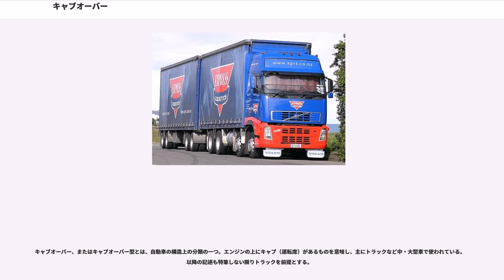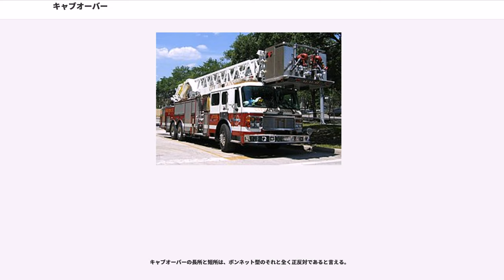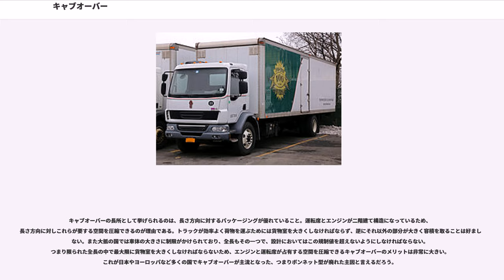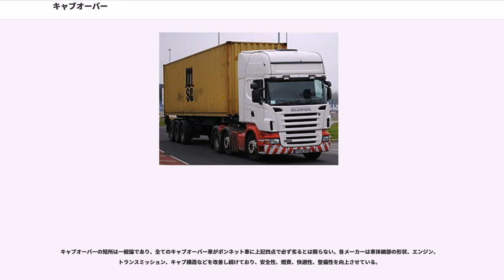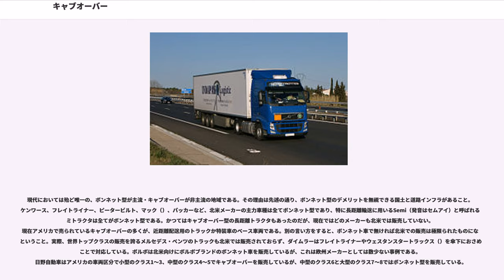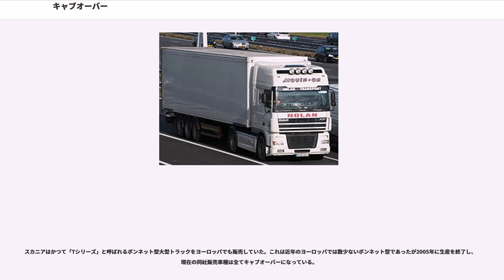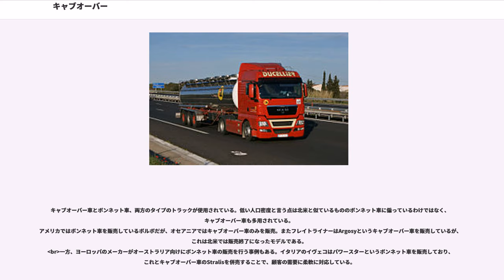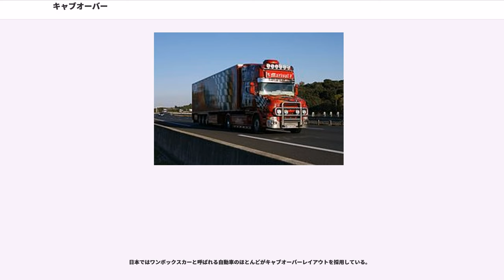キャブオーバー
キャブオーバー、またはキャブオーバー型とは、自動車の構造上の分類の一つ。エンジンの上にキャブ（運転席）があるものを意味し、主にトラックなど中・大型車で使われている。以降の記述も特筆しない限りトラックを前提とする。

英語では Cab over the Engine と呼ばれ、運転席（cabin:キャビン）がエンジンの上にある（over:オーバー）形式の車両の総称で、COEと略されることも多い。商標としては、ジープ、ランドローバー、コマー（）などの「フォワードコントロール」（略称 FC = エンジンやトランスミッションを前方から操作する）という表現もある。対義語としてボンネット型あるいはボンネットトラックという用語があり、運転台の前方に細長く伸びたボンネットの中にエンジンが収められている。英語では"Conventional"(従来式)、"Forward-mounted engine"(前置きエンジン)、Long Nose(長い鼻)等と呼ばれる。

キャブオーバーはトラックの構造としては、世界中の殆どの国で主流の形式である。日本やヨーロッパなど世界各地のメーカーは、小型から大型までキャブオーバー型のトラックを生産している。ボンネットトラックはごく一部の特殊な車両に限られており、全てのモデルがキャブオーバー型という会社は多い。これと全く逆の傾向があるのがアメリカとカナダ。これらの国ではボンネット型が主流であり、北米のメーカーは小型トラックから大型トラックに至るまで、ほぼ全てのクラスでボンネット型を用意している。キャブオーバー車もあるが、用意されるのは中型以下のトラックやバス、消防車やごみ収集車といった特装車など、ごく一部に限られる。

キャブオーバーの長所と短所は、ボンネット型のそれと全く正反対であると言える。

キャブオーバーの長所として挙げられるのは、長さ方向に対するパッケージングが優れていること。運転席とエンジンが二階建て構造になっているため、長さ方向に対しこれらが要する空間を圧縮できるのが理由である。トラックが効率よく荷物を運ぶためには貨物室を大きくしなければならず、逆にそれ以外の部分が大きく容積を取ることは好ましくない。また大抵の国では車体の大きさに制限がかけられており、全長もその一つで、設計においてはこの規制値を超えないようにしなければならない。つまり限られた全長の中で最大限に貨物室を大きくしなければならないため、エンジンと運転席が占有する空間を圧縮できるキャブオーバーのメリットは非常に大きい。これが日本やヨーロッパなど多くの国でキャブオーバーが主流となった、つまりボンネット型が廃れた主因と言えるだろう。

一方でキャブオーバー車のボンネット車に対する短所として、以下の四つの不利があげられる。

衝突安全性は、運転席の前方にクラッシャブルゾーンが殆ど無い事が原因で、ワンボックス車など小型の商用車・乗用車も同じような不利を抱えている。空気抵抗で不利なのは、ボンネットが無いことで空気の流れを滑らかにしづらい傾向があることから。快適性の不利は、自動車の騒音及び振動の主たる発生源であるエンジンの真上に乗員が乗ることによるもの。そして運転席がエンジンの真上にあることから、キャブオーバーではキャブそのものをボンネットのように持ちあげたり、或いは運転席を跳ね上げて整備口を開かならければならない。これはボンネットを開けるだけでエンジンを広く見渡せるのと比べれば、整備面で不利である。北米で今でもボンネット車が主流なのは、国土が広大で全長規制が比較的緩く、それによりボンネット型の長所を活かしやすく短所が問題になり難いため。

キャブオーバーの短所は一般論であり、全てのキャブオーバー車がボンネット車に上記四点で必ず劣るとは限らない。各メーカーは車体細部の形状、エンジン、トランスミッション、キャブ構造などを改善し続けており、安全性、燃費、快適性、整備性を向上させている。

現代においては殆ど唯一の、ボンネット型が主流・キャブオーバーが非主流の地域である。その理由は先述の通り、ボンネット型のデメリットを無視できる国土と道路インフラがあること。ケンワース、フレイトライナー、ピータービルト、マック（）、パッカーなど、北米メーカーの主力車種は全てボンネット型であり、特に長距離輸送に用いるSemi（発音はセムアイ）と呼ばれるセミトラクタは全てがボンネット型である。かつてはキャブオーバー型の長距離...